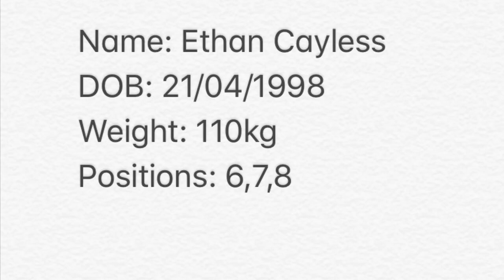Ethan cayless Rugby highlights 2018/19